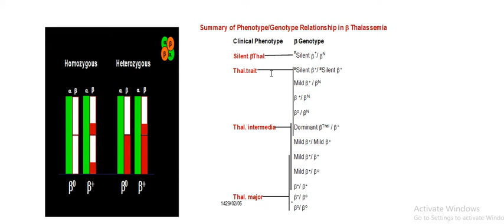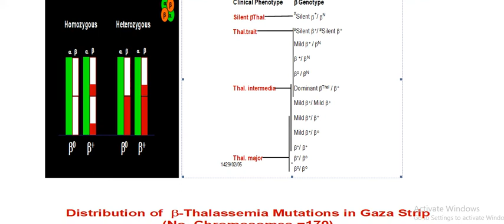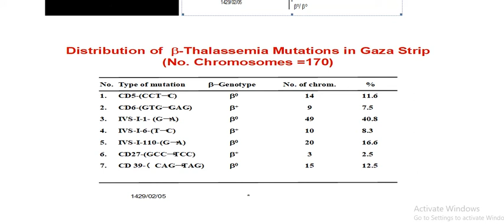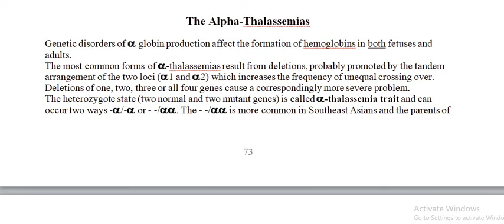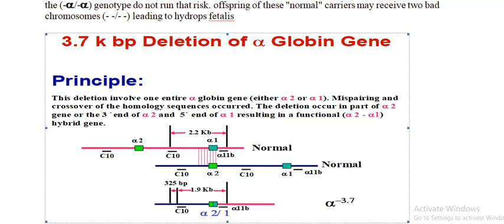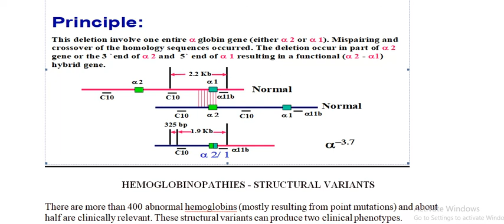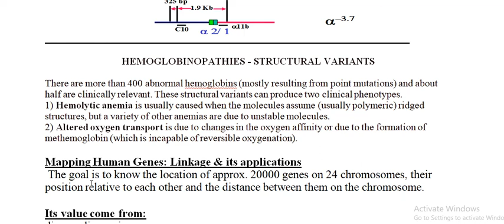9. Medical Genetic